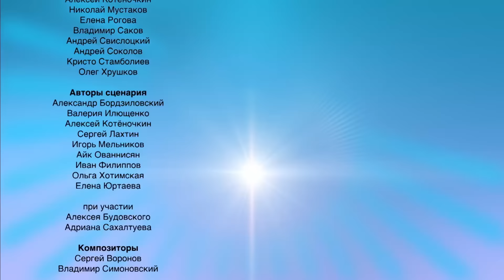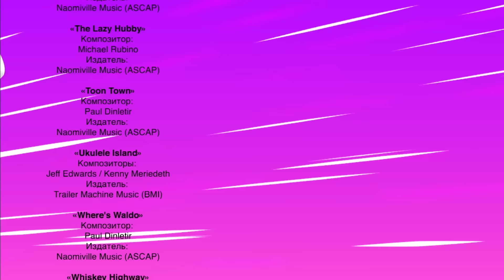Turbozavrlar 🦖 | Бебаҳо дўстлик | Сирли ҳикоя ✨ | Multfilmlar 🐣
00:00 - Экскурсия
06:30 - Эскича
12:07 - Тезкор пойга
17:37 - Ит динозавр дўсти
23:15 - Парк

Аъзоларингиз билан биргаликда томоша қилинг ва бизнинг каналимизга обуна бўлинг!

“Турбозаврлар” – бу машиналарга айланиши мумкин бўлган ғайриоддий динозаврлар ҳақидаги болалар учун янги ривожлантирувчи мультфильм!
Петя, Катя ва Ипполит исмли кичик болалар билан биргаликда динозаврлар ҳар ҳил қийин ҳолатларга тушиб қолишади, бир бирларига ёрдам бериб
барча саргузаштларга тайёр бўлган ҳақиқий ва аҳил гуруҳга айланишади. Ушбу 2019 йили яратилган замонавий россия мультипликация сериали нафақат
болалар учун мўлжалланган қизиқарли эрмак. Мультфильм болани унинг атрофидаги дунё билан таништиради, онг-билим даражасини кенгайтиради
ва эмоционал ақлини ривожланишга ёрдам беради!